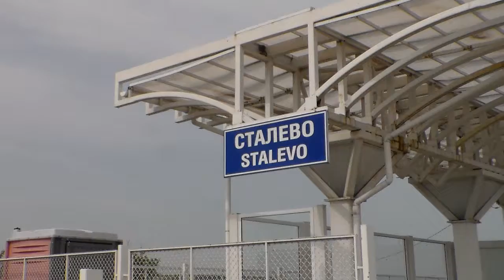Stați la Stalevo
Stați la Stalevo. trenul de marfă